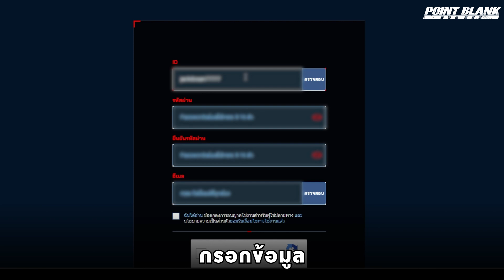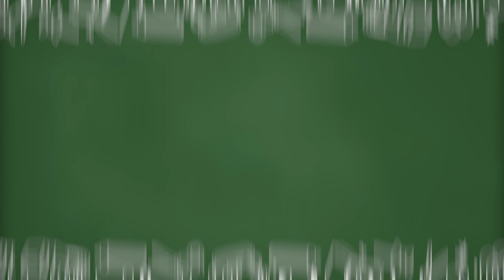PB TUTOR EP9 Basic Play Guide | Point Blank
แนะนำการเล่นโหมดฝึกซ้อม สำหรับมือใหม่!
สร้างแอคเข้าเล่นได้ง่าย ๆ ที่นี่ ➡️

👥 แจ้งปัญหา/ติดต่อทีมงาน